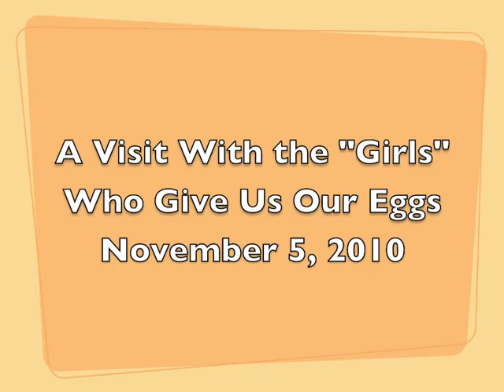The Chicks Get Down!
Come meet the (slightly) younger chickens just starting to provide eggs for us. My how they've grown! Music: Jungle Boogie by Kool and the Gang